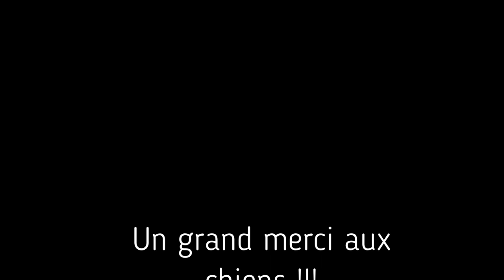CESSEY sur TILLE 23 Octobre et 06 Novembre 2021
Chasse
Petit basset griffon vendéen